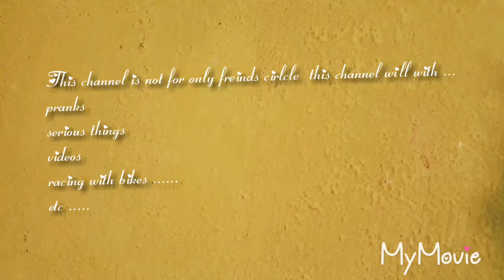Watch out ...A.K PRODUCTION